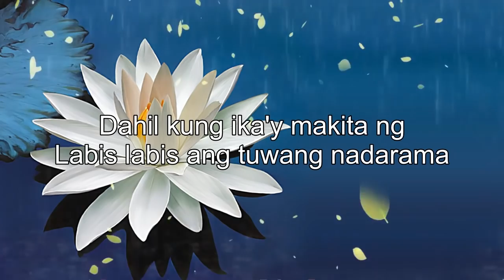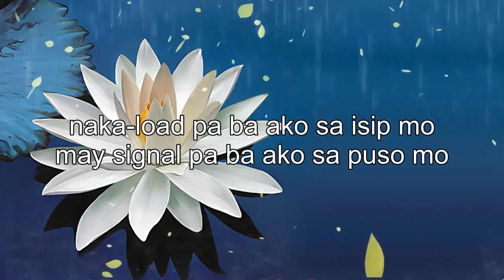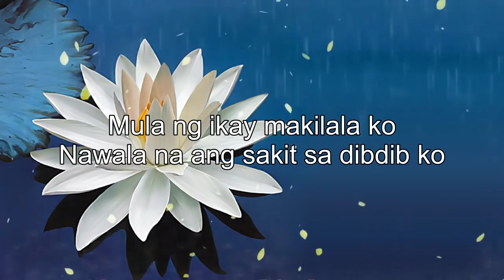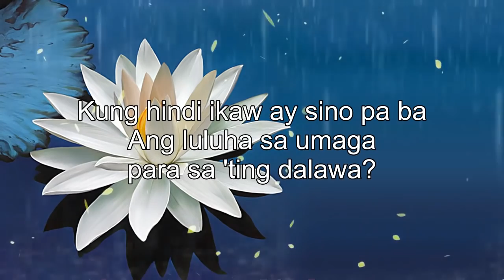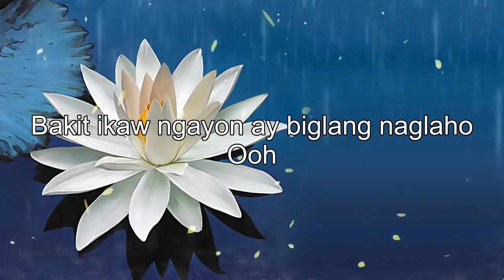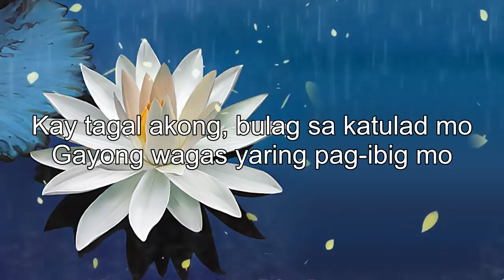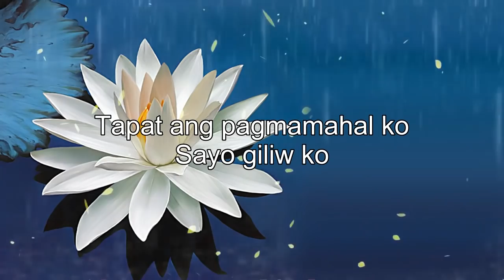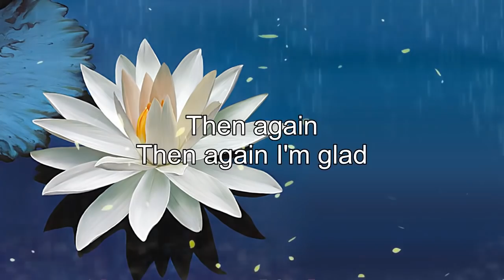Nonstop Tagalog Love Songs With Lyrics Of 80s 90s Medley Top 100 OPM Tagalog Love Songs Lyrics